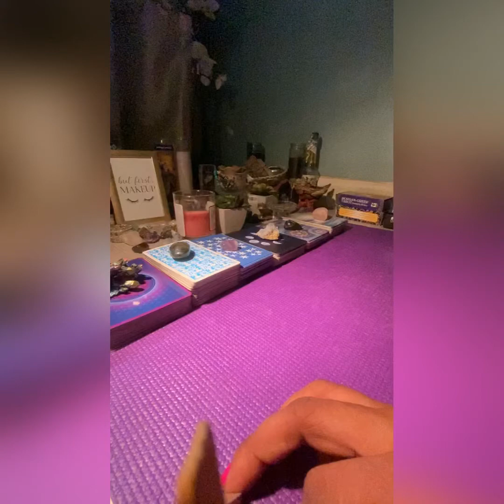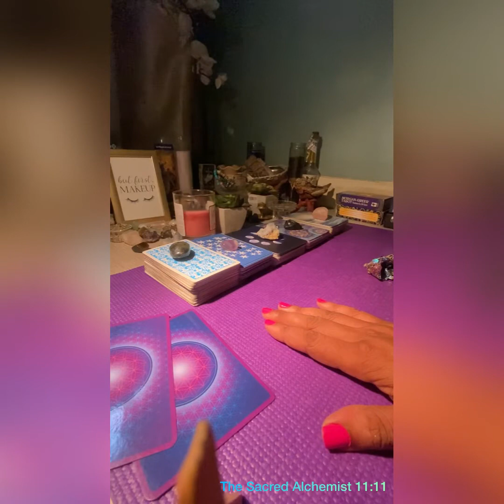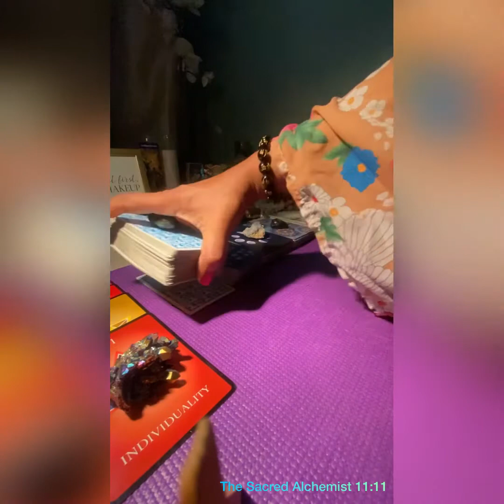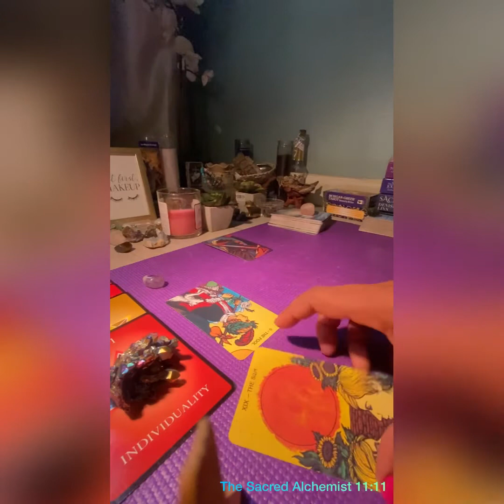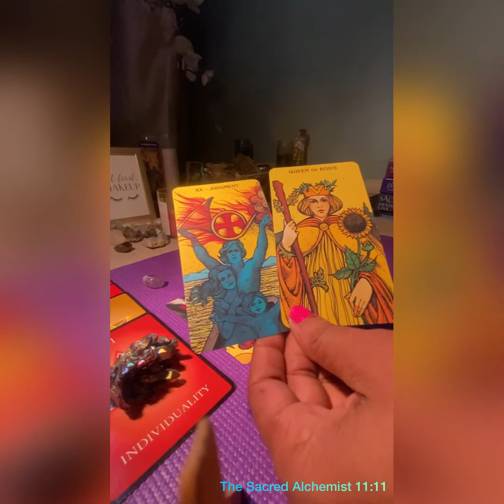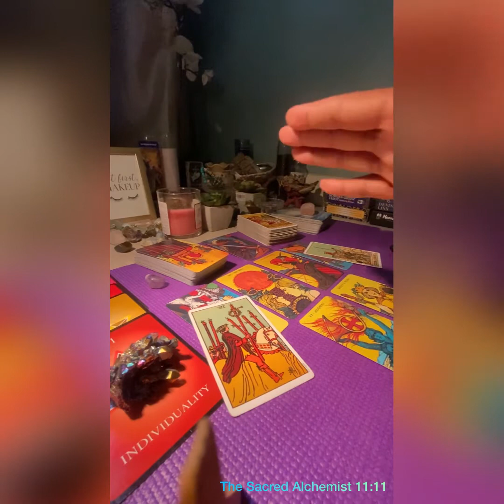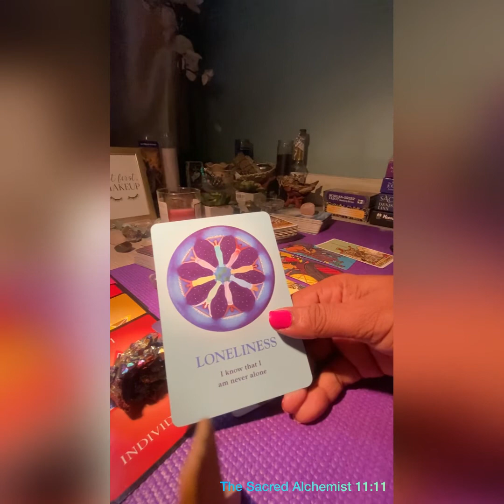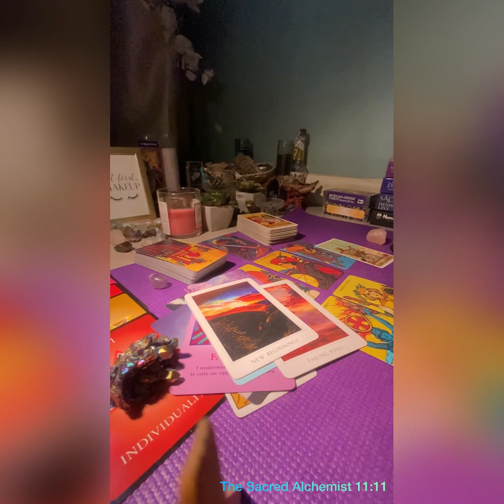11:11 & DAILY TAROT READING | THEY’RE HOVERING AROUND YOU WHILST YOU’RE TAKING RISKS FOR A NEW START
Hey guys,

Here's your special 11:11 Portal and general tarot reading for the Collective. All readings are timeless, as we are all on different timelines. They are not about your gender or star sign (unless stated otherwise). They cover your sun, moon, rising and, Venus signs and are also based on energy. Therefore, please take what resonates and leave the rest behind.

For more information on this channel, please click on the About tab.

RE: Leaving Comments:

I love reading comments from genuine viewers/subscribers, but due to an increase in spamming in the comments section, all comments will be individually reviewed prior to being uploaded. Thanks in advance for your patience and innerstanding.